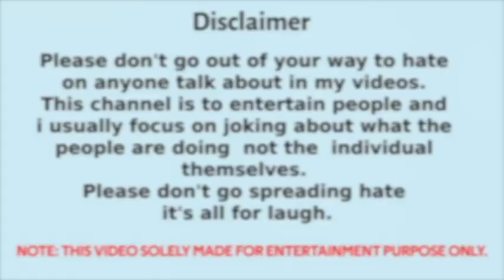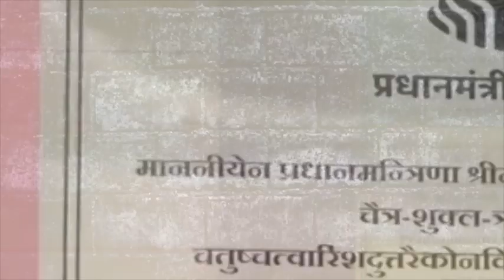बापू ने नेहरू दिया देश को | Rubika Liyaquat Thug Life | Congress Vs Modi | Thug Bro